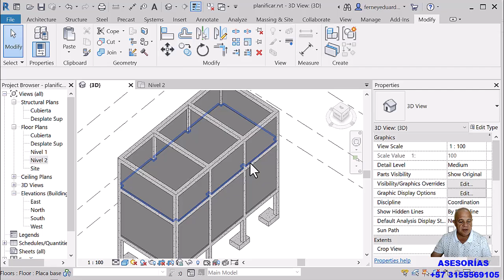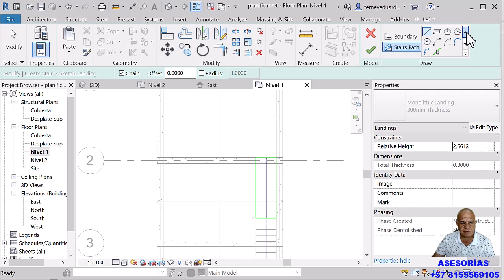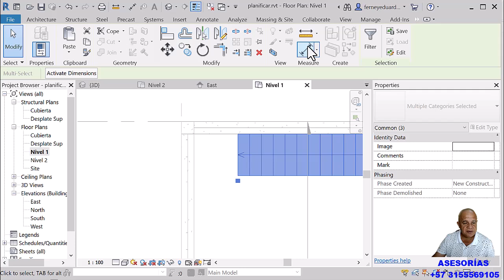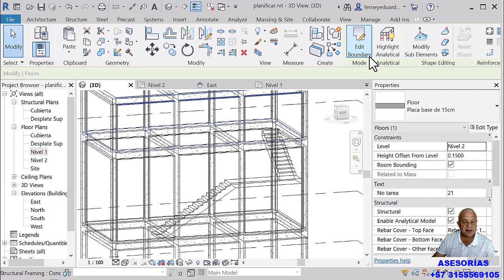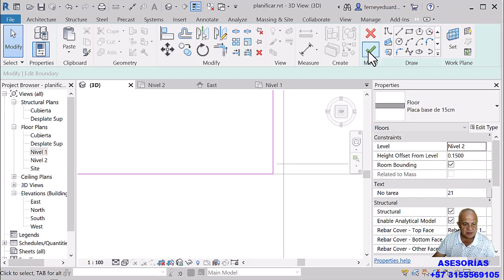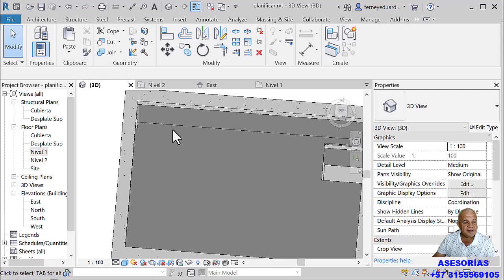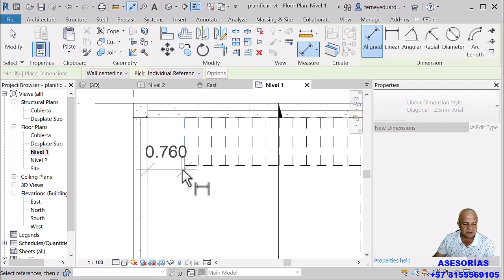Adecuar Escalera y Perforar Losa